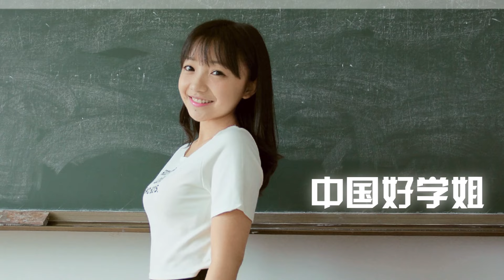《女神留声机》15 周玥《拥抱》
《猴侦探爱八卦》是一档另类娱乐脱口秀，立志做您身边的猛料挖掘机。节目形式采用主持人无节操吐槽+爆笑街访+点睛神曲，针对时下热门的明星，事件，人物辛辣点评。